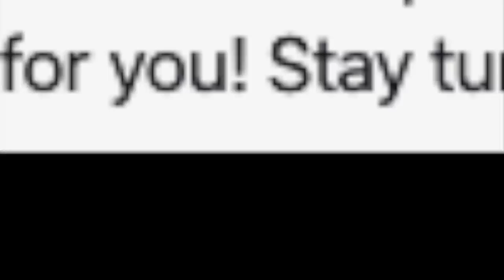UPDATE! Fight Pass 4| New Easter Event| New CODE IN ANIME FIGHTING SIM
NEW CODE+NEW EASTER  EVENT+FIGHTPASS FOR UPDATE in anime fighting simulator#Afs#FIGHTPASS#ANIMEFIGHTINGSIMULATOR